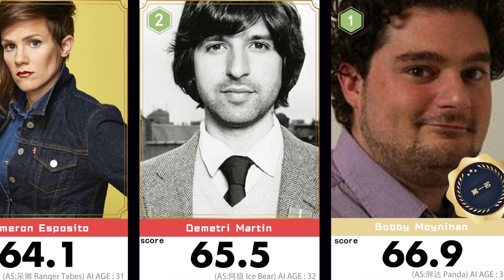Top 10 Beautiful Faces of We Bare Bears Season 4,CAST🔥 Eric Edelstein 9th| Scored by AI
Beauty ranking of all actors in We Bare Bears Season 4.Eric Edelstein、Bobby Moynihan、Demetri Martin、Sam Lavagnino、Duncan Joiner、Jason Lee、Charlyne Yi、Patton Oswalt、Cameron Esposito、Bromhead. Their results are good, who is the first? Do you accept the aesthetics of AI.